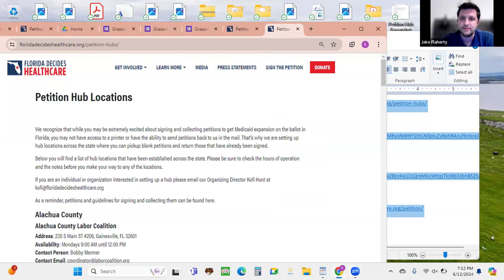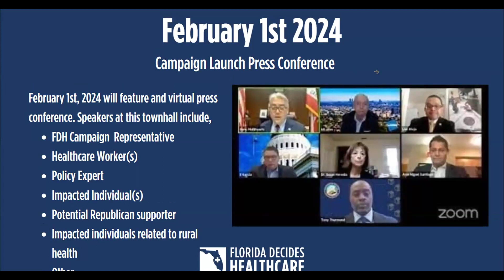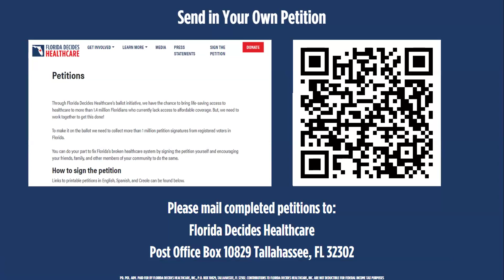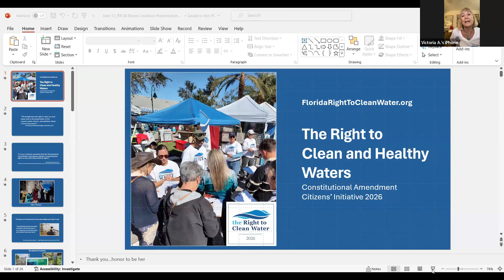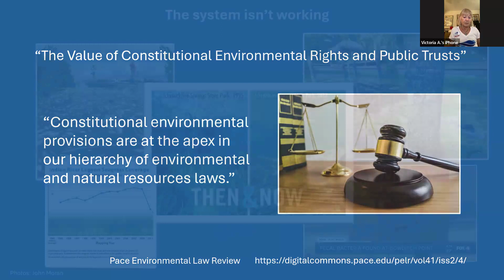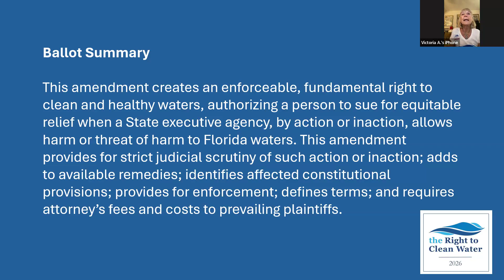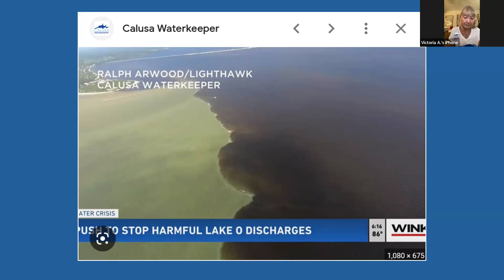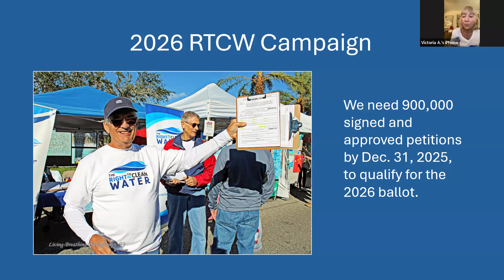One More Time for 2026: Medicaid Expansion & Clean Water Petitions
Learn why we are starting again to obtain signed petitions for these two proposed amendments. Our apologies, but a few minutes at the very beginning of the program are missing. June 12, 2024